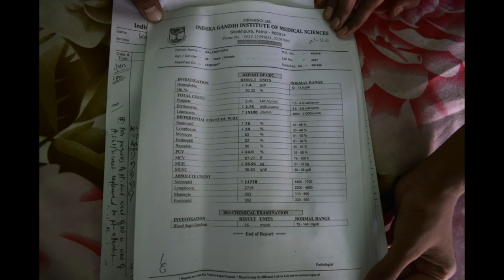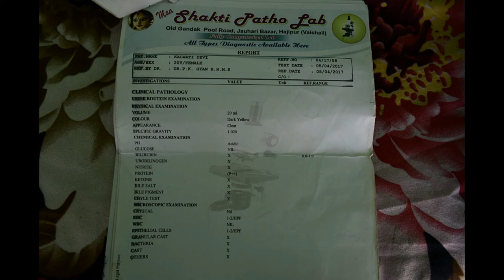Dr P K GYAN Serving Patient suffering From Kidney Problem (KALAWATI DEVI WITH SON) In Hajipur, Patna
Dr P K GYAN Serving Patient suffering From Kidney Problem (KALAWATI DEVI WITH SON)

best homeo
best homeopath
care homeopathy
clinic homeopathy
cure homeopathy
cyst homeopathic medicine
cyst homeopathy
doctor homeo
doctor homeopathic
dr homeopathic
ent homeopathy
gyan homeopathy
homeo centre
homeo centre near me
homeo clinic